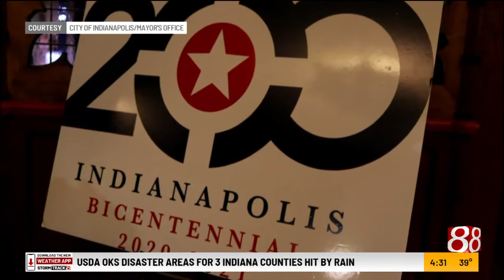Bicentennial design contest winner